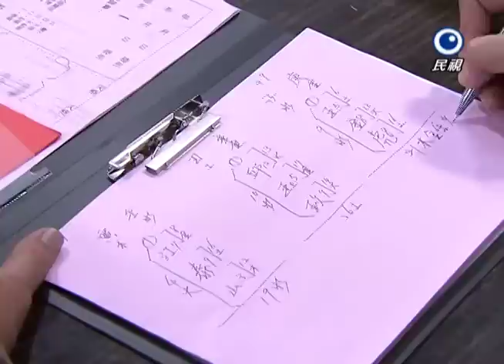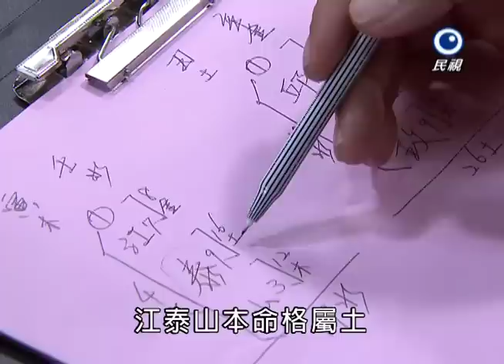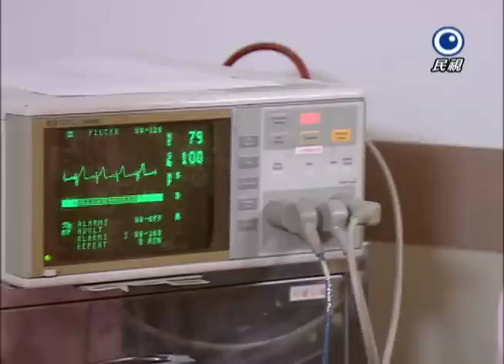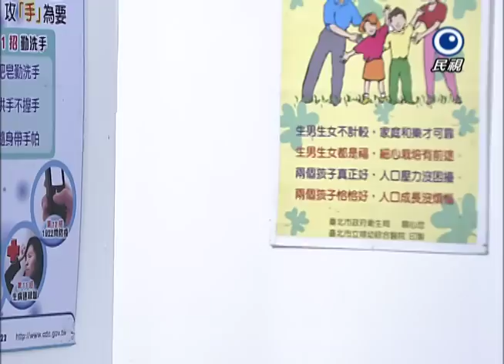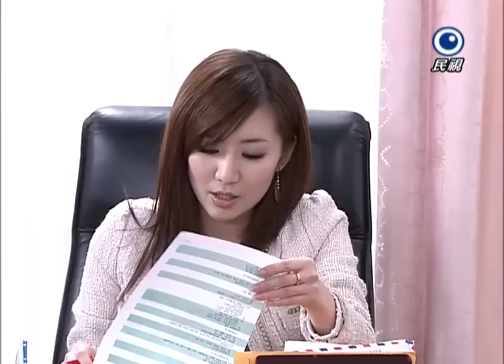風水世家 Feng Shui Family Ep 186